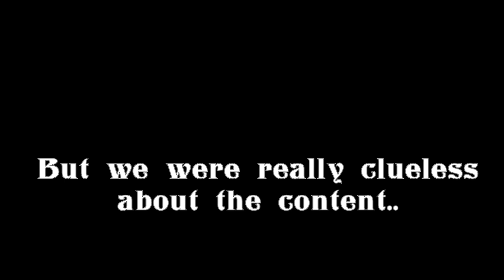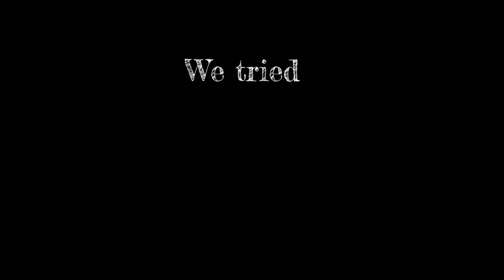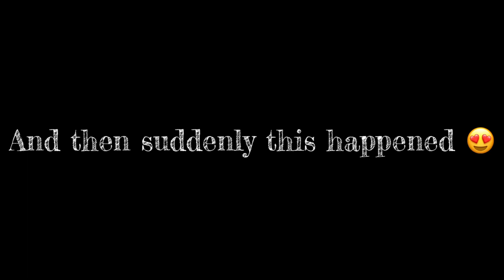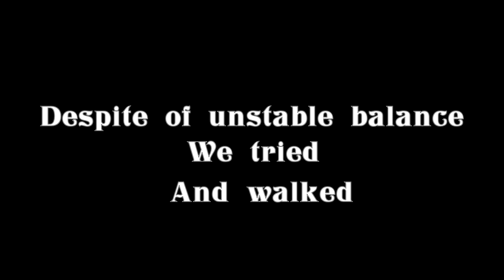Most special Vlog | 50th vlog| She started walking | Zindagi Unplugged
Love,
Anand’s 🌼